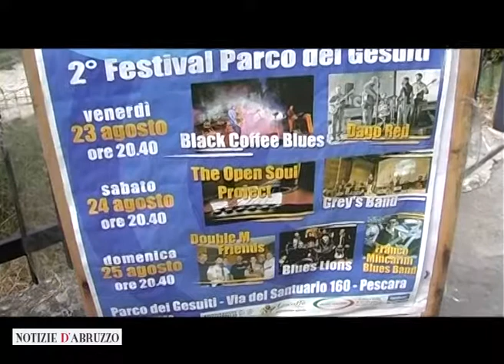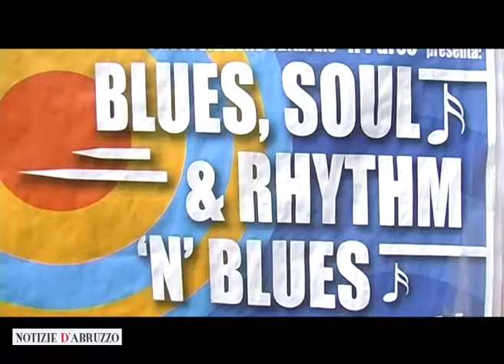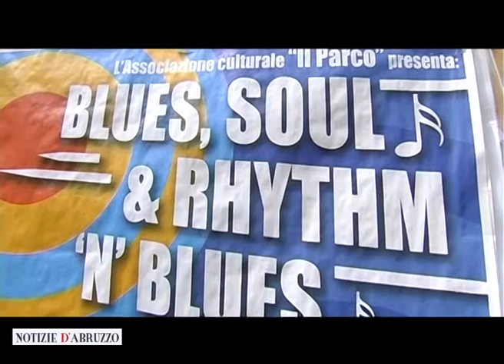Falone: Parco dei Gesuiti, estate di grandi numeri a Pescara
Roberto Falone, dell'associazione Il Parco, presenta il calendario di fine estate del Parco dei Gesuiti a Pescara e lancia il confronto politico del 31 agosto tra l'assessore regionale al bilancio Carlo Masci e l'ex sindaco di Pescara Luciano D'Alfonso.